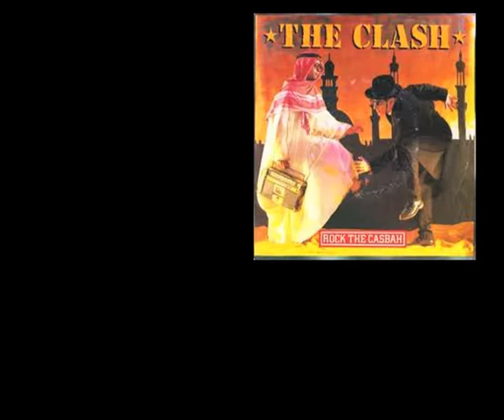jack preview.mov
sorry lil bit unsynchronised